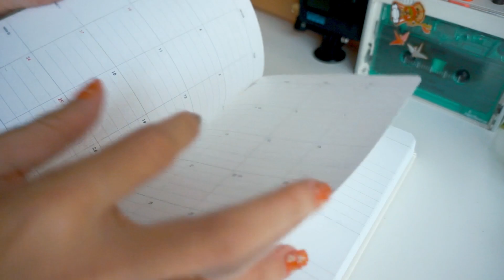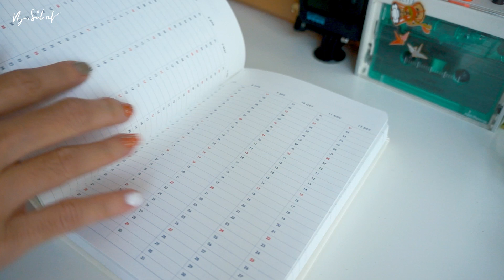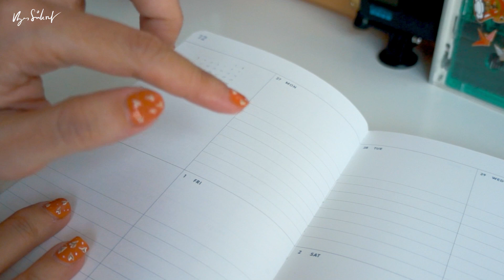Review Sổ Planner Hàn Quốc 2024 (Be on D, Livework)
Trong video này, mình review sổ planner Hàn Quốc và lịch bàn nhỏ 2024. Thông tin sản phẩm bên dưới

Product in videos:
- Weekly Planner Be on D
- Weekly Calendar

PRODUCTION INFORMATION

digital illustration, digital art, ipadtube, photoshop tutorials, photoshop tips, procreate, ipad pro